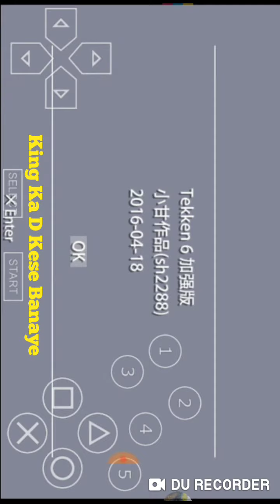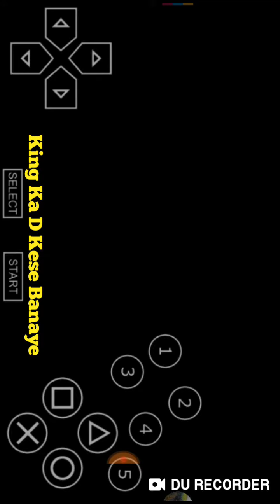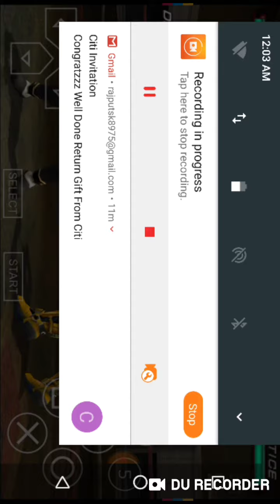King ka D kese banaye in Tekken 6 - Full Hd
In this video you are watching how to make king D in tekken series. Just watch this video till end.

This is Our Youtube Channel "Fun2Fun", here you are learning & watching Gaming Videos, Prank Videos and full on full entertainment thoughts, Mobilekrida & much more.
(Kyonki Dekhoge to Janoge, Janoge to Karoge, Karoge to Sikhoge)

• Blogspot   : Fun2Funrajputsk.blogspot.in